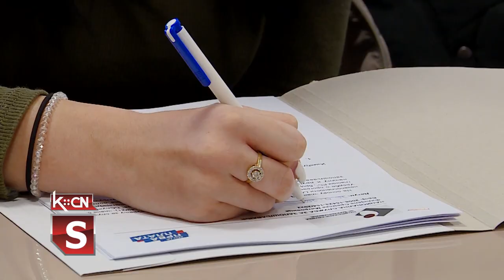Moja prva plata - potpisivanje ugovora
U Kabinetu predsednika opštine Šid danas su potpisani ugovori sa 13 pripravnika koji su se prijavili da kroz program Nacionalne službe za zapošljavanje, „Moja prva plata” steknu svoja prva radna iskustva. Ovi mladi ljudi su se opredelili da Opštinska uprava opštine Šid bude mesto gde će sticati svoje prvo radno iskustvo, a petoro vaspitača počeće sa radom u Predškolskoj ustanovi „Jelica Stanivuković- Šilja”.